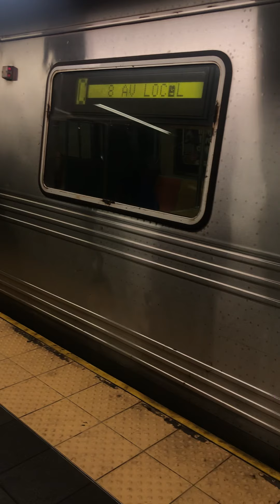Brooklyn bound R160A A & R46 C at Fulton St